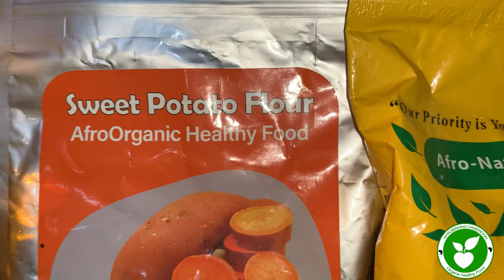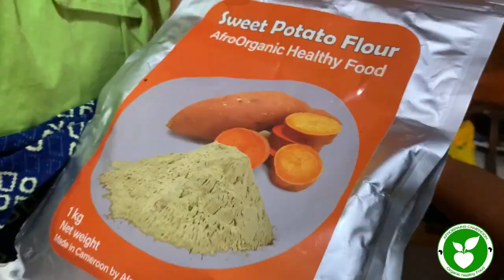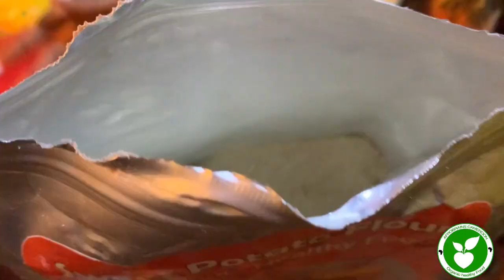Auntie Felicia Cooking Lesson ft Afro-Brains